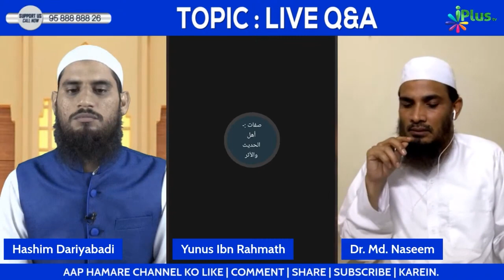Nikah Se Pehle Past Ke Relations Jaanne Ke Baare Mein Shart Rakhna Kaisa Hai? by Dr. Mohammad Naseem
Nikah Se Pehle Past Ke Relations Jaanne Ke Baare Mein Shart Rakhna Kaisa Hai? by Dr. Mohammad Naseem Madani iPlus TV

UPI : donateilm@icici